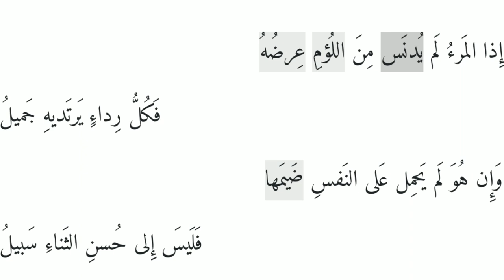الشرف و الجمال بالسلوك و الأخلاق لا باللباس والهندام